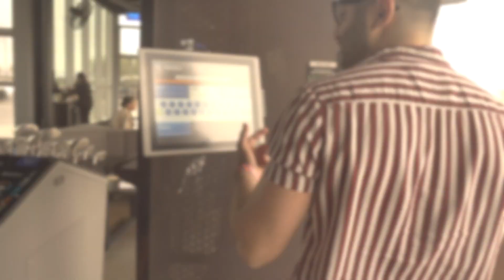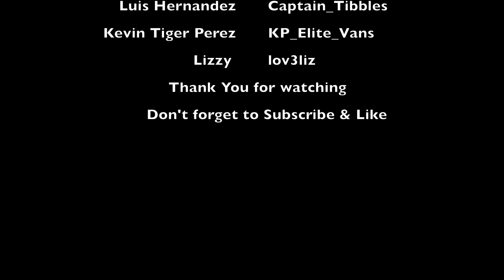Arizona Trip Vlog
Arizona Vlog, It was a great time in Arizona! great weather !